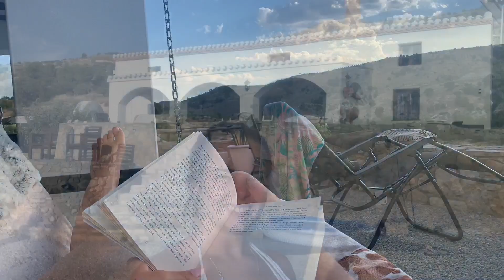A trip to my favourite place, Castril de la Peña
Castril De la Peña is one of the most gorgeous, underrated and hidden gems pf the south of Spain. A small town in Granada, Andalucía. I was lucky enough to grown up in this place for ten years. It has hidden lakes, rivers and of course the best tapas spots. Just over an hour away from The central city Granada. A must visit destination.